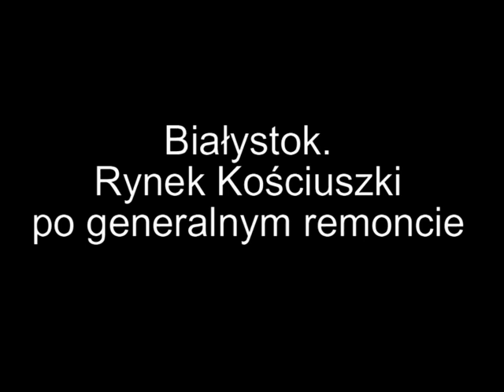Białystok - Rynek Kościuszki po generalnym remoncie. Zobacz nową twarz miasta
Rynek Kościuszki w Białymstoku po modernizacji. Znacznie się różni od tego, co było jeszcze dwa lata temu.